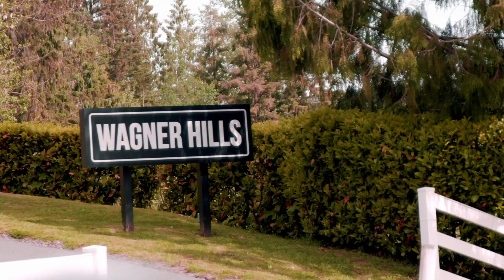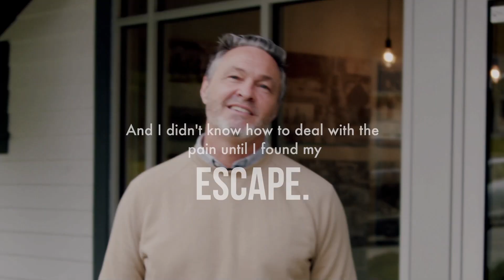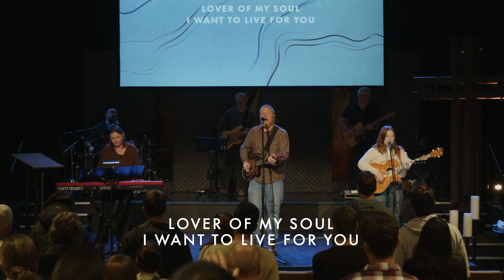Crossridge Church - Sunday, December 3, 2023